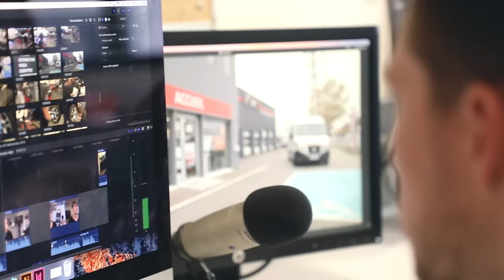L'école ISCPA en 30 secondes ! [rentrée 2019]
Bienvenue à l’ISCPA, l’Institut Supérieur des Médias du Groupe IGS ! A Paris, Lyon et Toulouse, l’école propose des formations diplômantes en Journalisme, Communication et Production, de Bac à Bac +5. Découvrez la version longue de cette vidéo